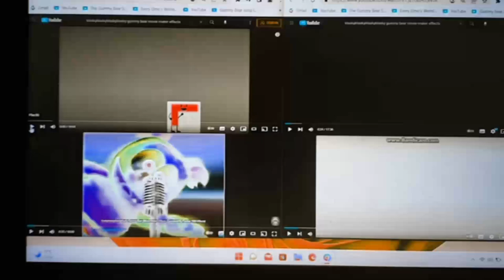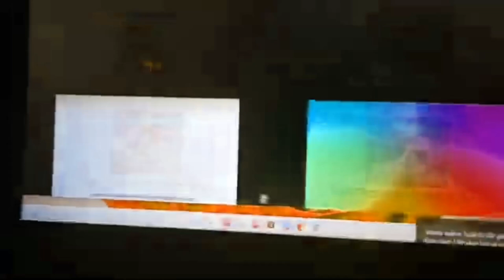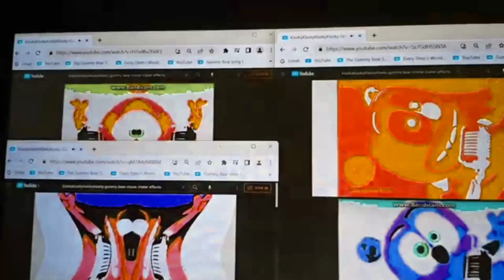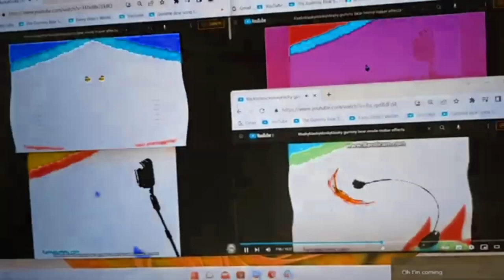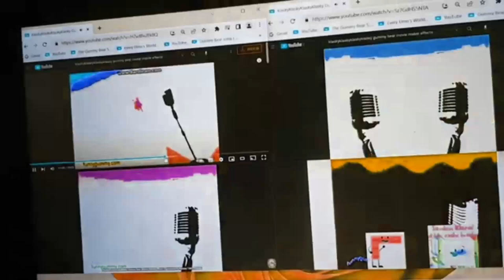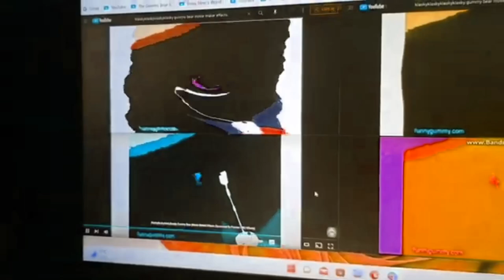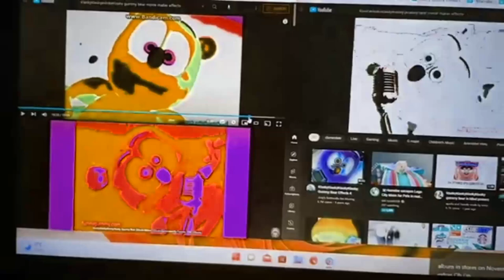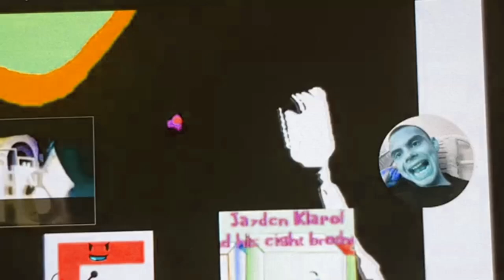4 KlaskyKlaskyKlaskyKlasky Gummy Bear Song Movie Maker Effects in Lost Effect